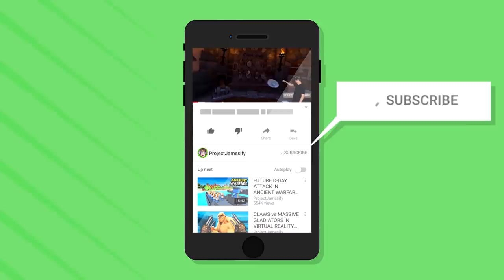Making GOLD MEESEEKS & PLUMBUS with SECET PISTOL (Rick and Morty: Virtual Rick-Ality Gameplay)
Can We Make The Entire Rick and Morty World Gold? Let's Find Out In Rick and Morty: Virtual Rick-Ality!